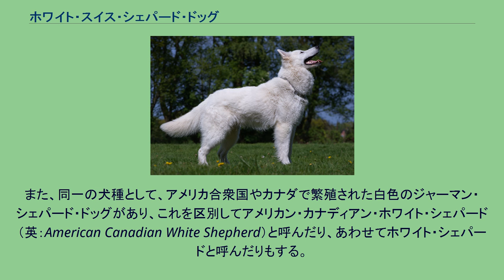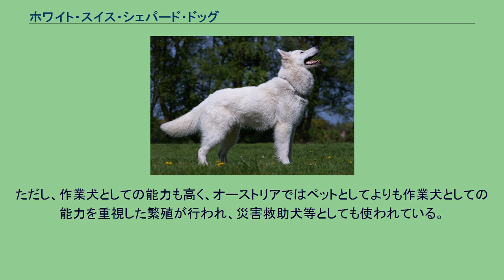ホワイト・スイス・シェパード・ドッグ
ホワイト・スイス・シェパード・ドッグ（英: White Swiss Shepherd Dog 仏: Berger Blanc Suisse）とは、スイス原産のジャーマン・シェパード・ドッグの白色種である。
また、同一の犬種として、アメリカ合衆国やカナダで繁殖された白色のジャーマン・シェパード・ドッグがあり、これを区別してアメリカン・カナディアン・ホワイト・シェパード（英：American Canadian White Shepherd）と呼んだり、あわせてホワイト・シェパードと呼んだりもする。
ジャーマン・シェパード・ドッグからは白色の個体も生まれ、特に19世紀末に犬種として作出される段階では多くの個体が白色、あるいはその血を引くものであった。
1882年には白いジャーマン・シェパードに関する最古の記録が残される。
1912年にはアメリカ合衆国に輸入され、性格が温厚なところから人気が出て、1917年にはアメリカンケネルクラブに公認された。
しかし1930年代には人気を失い、番犬として不適格であるといった理由により、1933年にドイツでの犬種標準から白色は排除された。
その後も1960年代にかけてドイツを中心に白色個体への反対運動が展開され、ヨーロッパでは白色個体はほぼ絶滅した。
1968年にはアメリカでもドッグショーへの参加資格を失った。
しかし、能力も性格も基本的に普通のジャーマン・シェパード・ドッグと同じであり、白い犬を好む愛好家もいたため、ジャマン・シェパード・ドッグとは独立した犬種として、アメリカ合衆国やカナダに残存する白色のジャーマン・シェパードをもとにした繁殖・保存活動が活発になった。
1969年にアメリカでホワイト・ジャーマン・シェパード・クラブ・オブ・アメリカが、1977年に国際組織としてホワイト・シェパード・ドッグ・クラブ・インターナショナルが設立された。
1970年代にはヨーロッパ、特にスイスに輸入されはじめた。
次第に人気が広まり、1990年代にスイスで、次いでオランダ・デンマーク・チェコにて犬種スタンダードが認められた。
2002年にはスイス産の「ホワイト・スイス・シェパード・ドッグ」として国際畜犬連盟に暫定公認され、2011年に正式登録となった。
また、カナディアンケネルクラブやユナイテッドケネルクラブ等、ジャーマン・シェパード・ドッグの毛色としてホワイトを認めるケネルクラブも現れているが、国際畜犬連盟やドイツのケネルクラブ、ジャパンケネルクラブ等では、ホワイト・スイス・シェパード・ドッグの血統にない白いジャーマン・シェパードは公認されない。
日本では1990年代に輸入されはじめ、愛好家の増加とともに2001年12月1日に設立した日本ホワイトシェパード犬協会が、血統証やマイクロチップの管理を実施している。
また、ジャパンケネルクラブ（JKC）では2004年に「ホワイト・スイス・シェパード・ドッグ」を公認犬種として登録した。
JKCの2011年犬種別犬籍登録頭数によると、日本における飼育頭数は27頭で、飼育頭数ランキングは91位であった。
一方、日本ホワイトシェパード犬協会では、原産地や血統で区別することなくホワイトシェパードとして扱っており、アメリカン・カナディアン種も登録されている。
全体(横) 大型犬サイズで、ジャーマン・シェパード・ドッグよりもやや大柄のことが多い。
本来のシェパードの良さを保持し、ジャーマン・シェパード・ドッグが一般に背中のラインが極端に傾斜するスタイルであるのに対し、この種は平行的なラインを保っている。
筋肉質で立ち耳・垂れ尾。
肉球や鼻の色はダークブラウンである。
毛色はホワイトのミディアムもしくはロングのダブルコート。
中でも、ドイツでは、とりわけコート・カラーに重きを置いた繁殖が行われ、純白であればあるほど良しとされる。
性格もジャーマン・シェパード・ドッグより温和で扱いやすく、ペットとして飼われることが多い。
ただし、作業犬としての能力も高く、オーストリアではペットとしてよりも作業犬としての能力を重視した繁殖が行われ、災害救助犬等としても使われている。